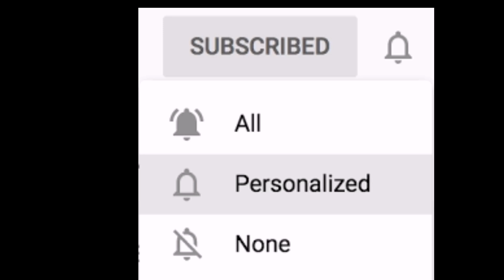3Year Old Girl Doing Her Own Makeup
3Year Old Girl Doing Her Own Makeup

Description

Channel link